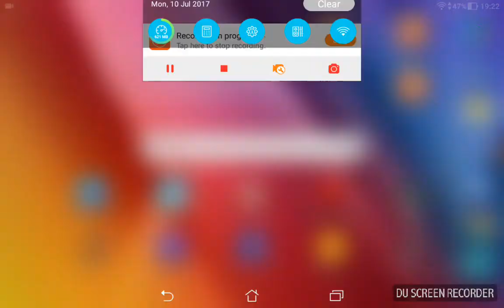Asus Zenpad 8 screencast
A short screencast of my Asus Zenpad 8 running on Android 7.0.